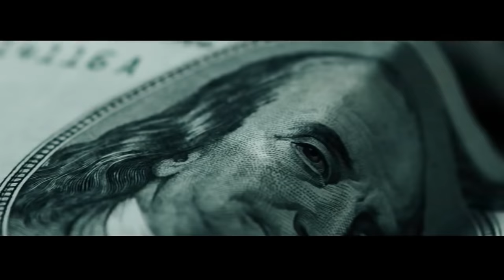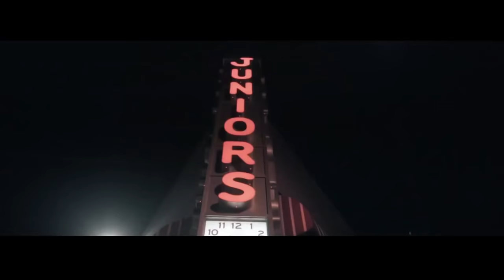Rick Ross Feat. Jay Z - Movin Bass (Original) (Dirty)